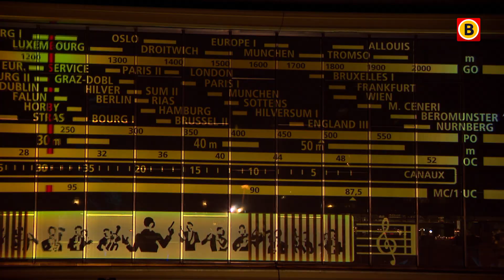Spectaculaire lichtshow GLOW mag EINDELIJK weer | Omroep Brabant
De verwachtingen voor GLOW in Eindhoven zijn hooggespannen. Zaterdag begint het gratis lichtfestival en de organisatie verwacht 700.000 tot 750.000 bezoekers. Onder andere station Eindhoven is kleurig verlicht. Al het Brabantse nieuws volgen?